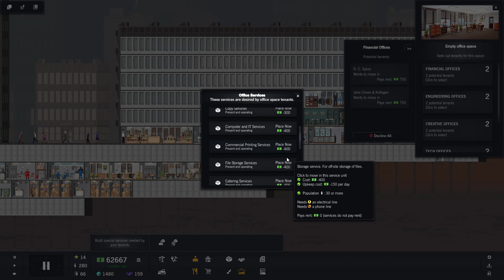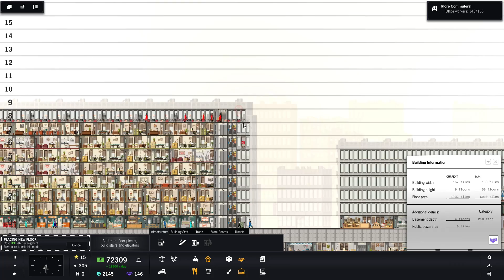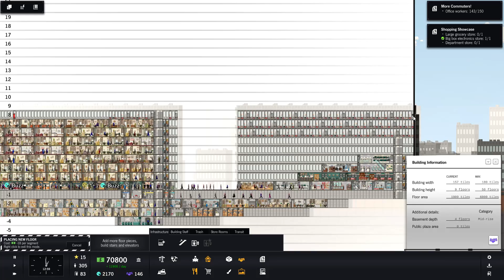Keller Marketing - Project Highrise Beta S02E13 [Gameplay German Deutsch] [Let's Play]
Ein Project Highrise Let's Play mit Gameplay kommentiert von HirnsturzZockt in Deutsch
«Project Highrise»
Ein Wolkenkratzerbau- und Management-Simulator von SomaSim / Kasedo Games (2016)

Deine Aufgabe als Architekt und Entwickler ist es, weltberühmte Wolkenkratzer zu bauen, die Meisterwerke der Kunst und des Bauwesens und gleichzeitig der Stolz der ganzen Stadt sind. Doch ein Wolkenkratzer besteht aus viel mehr als nur Stahl und Glas. Er ist ein Ökosystem voller Menschen, die in dem Gebäude leben und arbeiten. Sie werden zu einer komplexen Maschinerie, die eine feste Führung benötigt, damit sie reibungslos und effizient läuft.